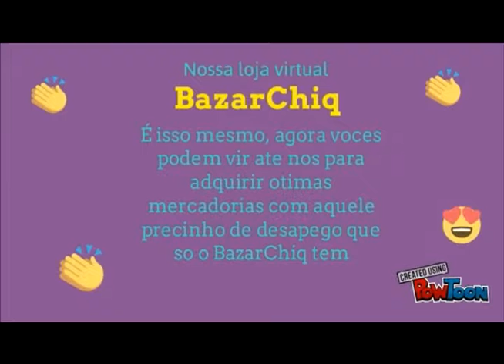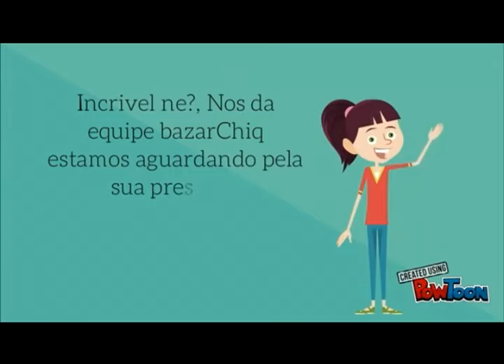Trailer Inauguração Bazar